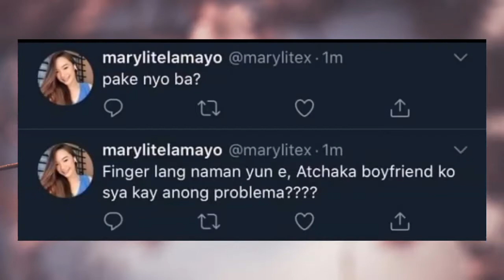Mary Lite Lamayo | Fininger ni Roi Oriondo | Nagsalita na Tungkol sa Kanilang Viral Video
If you have any questions about this video please leave a message on;